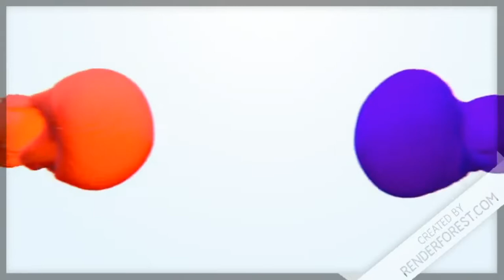Courtney Hadwin-Sign of the Times (Reaction Video)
equipment:
Canon T3i
Canon 80D
Sony A7
Rode Mic